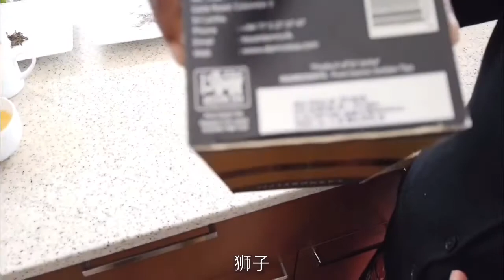斯里兰卡高山茶园工厂制茶过程，喜欢锡兰茶的朋友进来了解下吧！